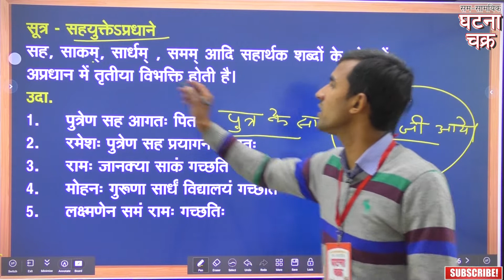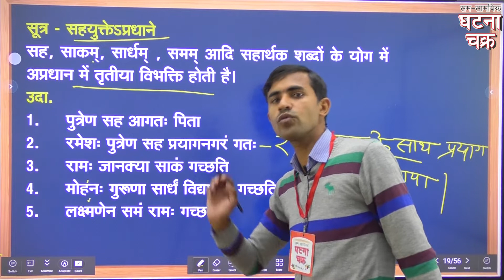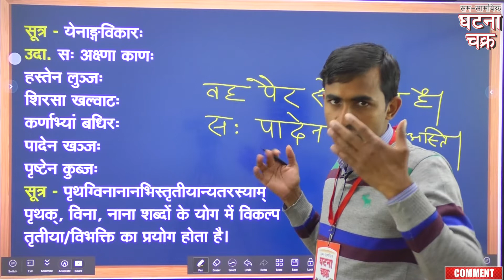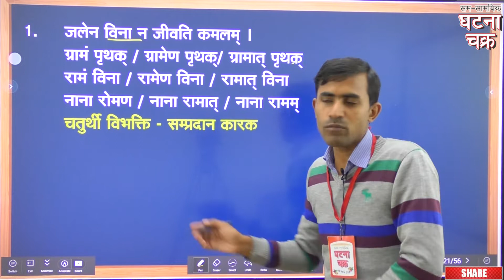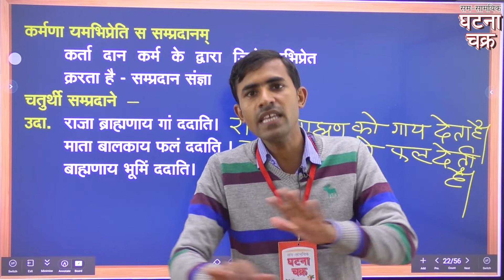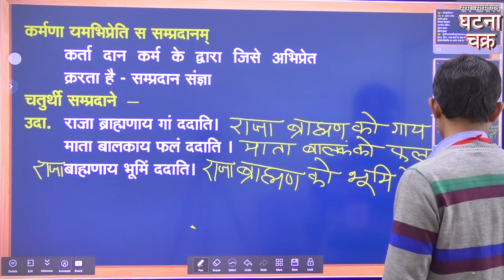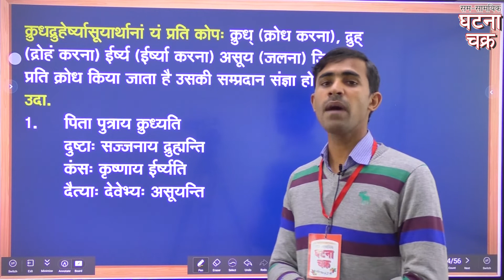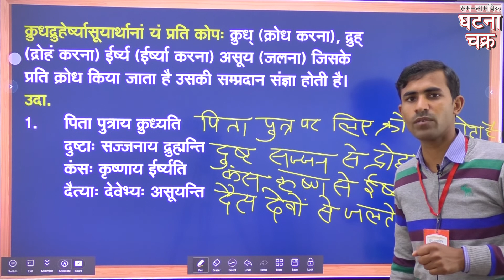SUPER TET || SANSKRIT ||GHATNA CHAKRA PUBLICATION